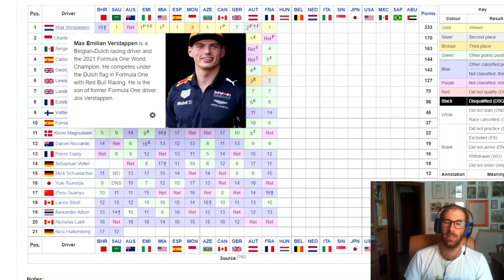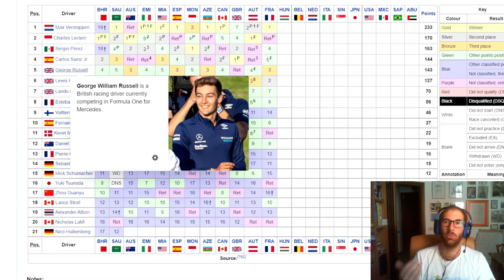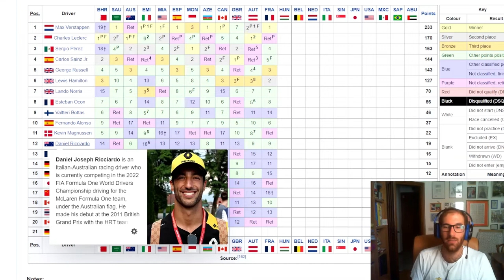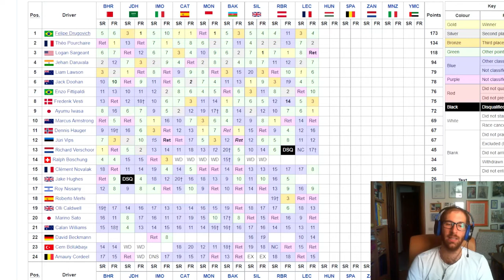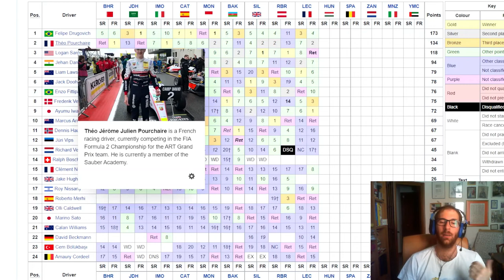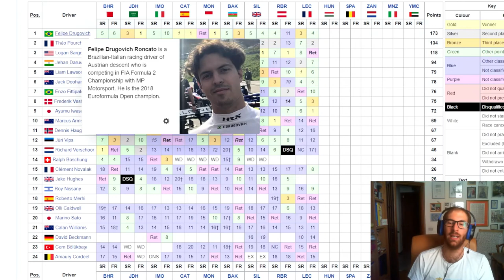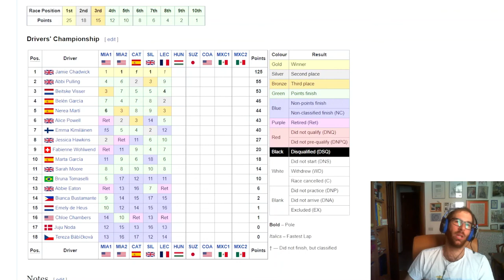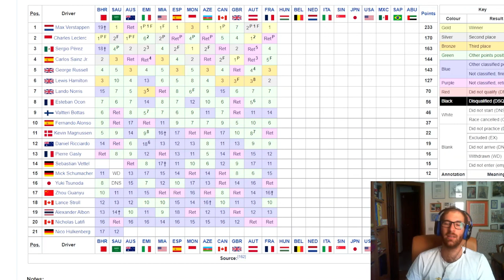Verstappen vince il GP di Francia, Leclerc a muro, addio al titolo del mondo?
SE VOLETE SEGUIRMI IN ALTRI CANALI